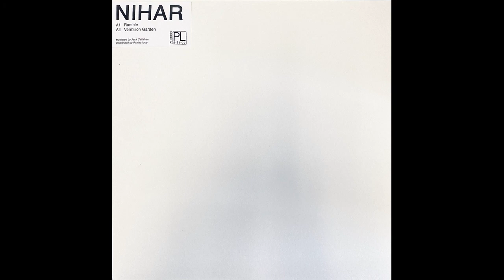Nihar Prismatic Abduction (Psychic Liberation 2020)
Label Description:

'Two club focused tracks from the archives of the San Francisco based artist, writer, and community organizer. Nihar has been instrumental in carving out space for parties that tow the line of function and experimentation on the west coast of the United States as co-founder of the SURFACE TENSION party series. Along with Chris Zaldua, Nihar also runs the Left Hand Path label, highlighting electronic anomalies and documenting challenging work in his locale. Nihar has performed worldwide in Shanghai, Osaka, and Mexico City and has been programmed into the Recombinant and Mutek festivals.

On this single sided 12", "Rumble" centers Tabla rhythms amidst syncopated and undulating drum and synth work for an uptempo club affect. "Vermillion Garden" slows things down with a more throbbing groove that uses vocal synthesis to oscillate in and out of sweaty-wall atmospherics. The record is accompanied by a text titled "Against Having a Music Industry; For a Renegade Future", an essay at once taking inventory, and leaving room for hope, amidst the perplexing times for electronic music that this record presents itself inside of.'

Written and recorded by Nihar
Mastered by Jack Callahan
Distributed by Fantastique